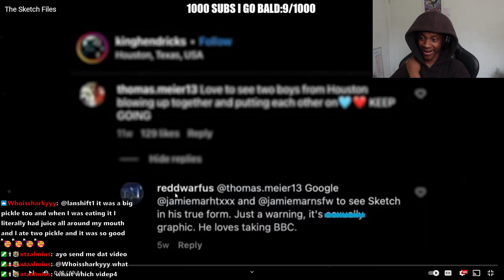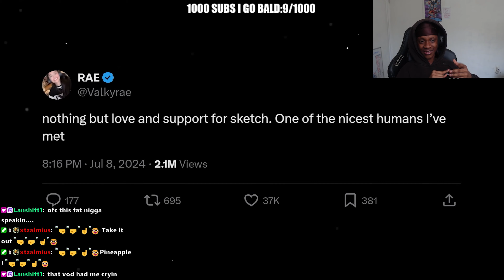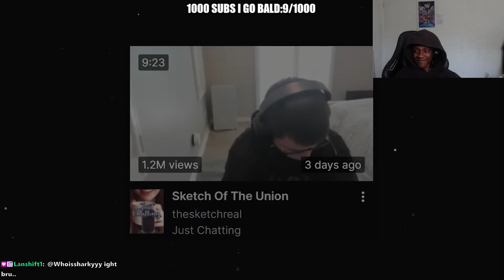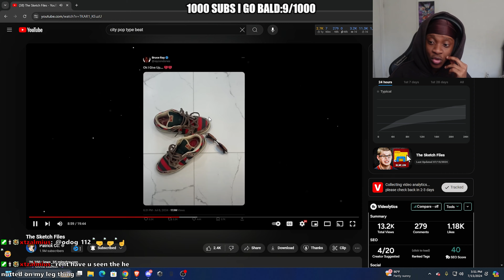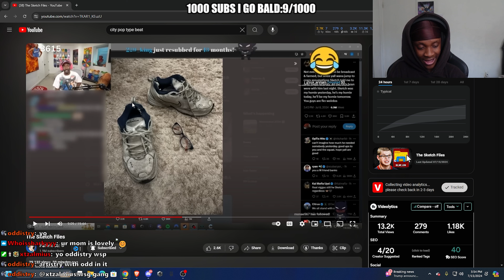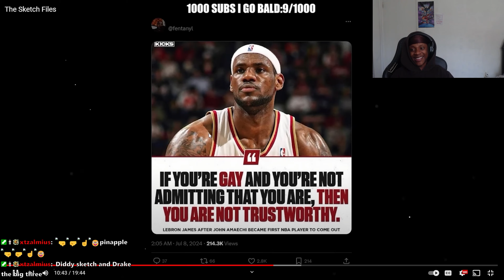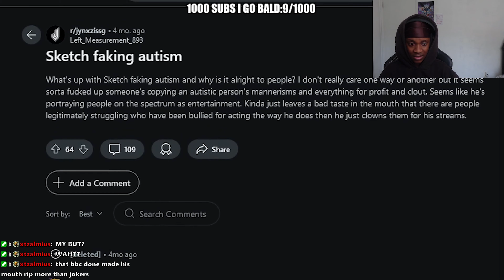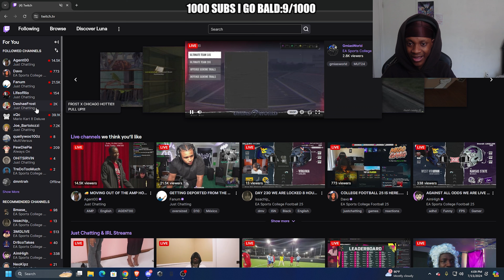The Sketch Files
Link to Original Video:
LINK TO DOWNLOAD GAME:
EDITOR: @HamedTVYT4